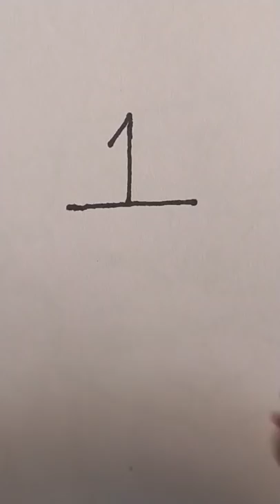drawing by using number 1 Kids drawing ||shalinisingh_artitudes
How to draw ship by using number 1
Easy Kids drawings

Thank you so much for giving your precious time here 🙏

May God bless you all with lots of happiness 😊😊
              # youtube Shorts

           # ShaliniSinghARTITUDES